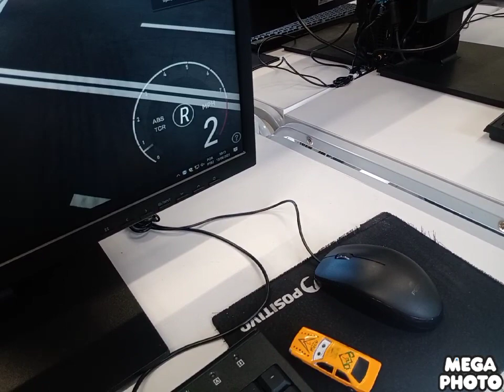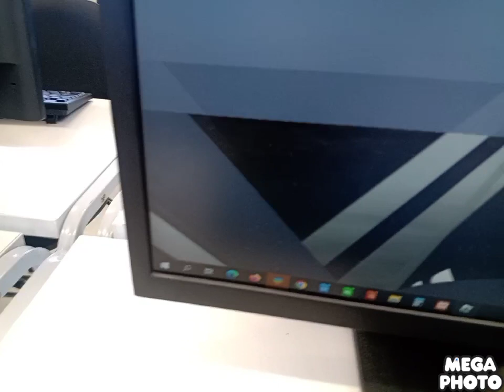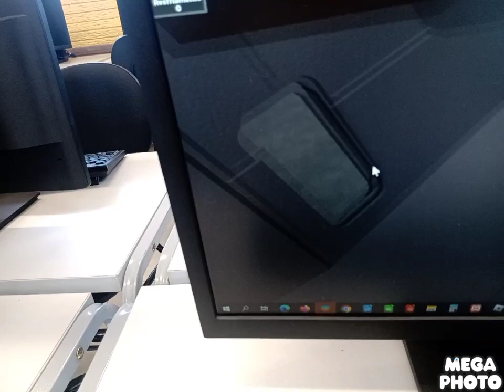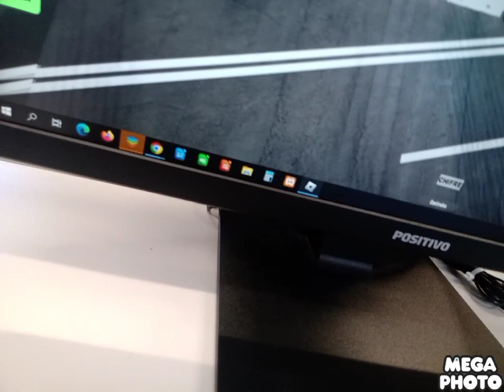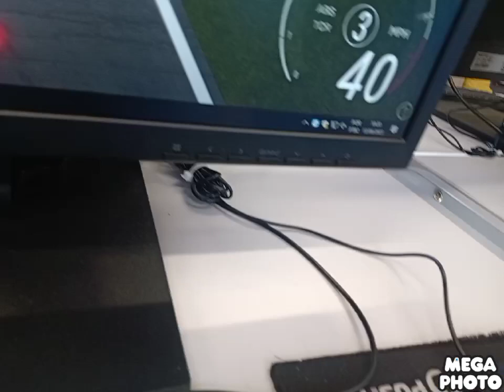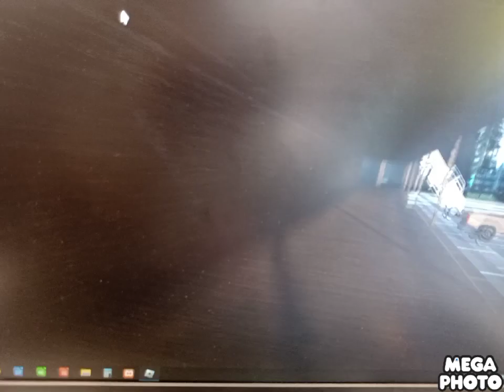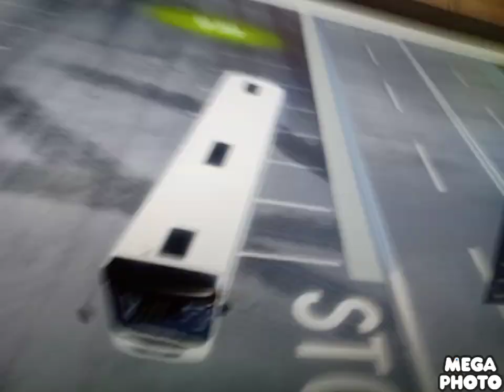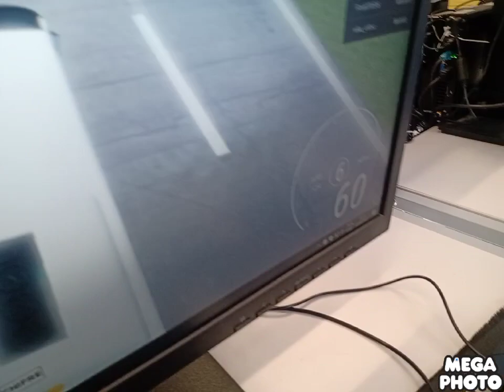Bus Game Roblox 1